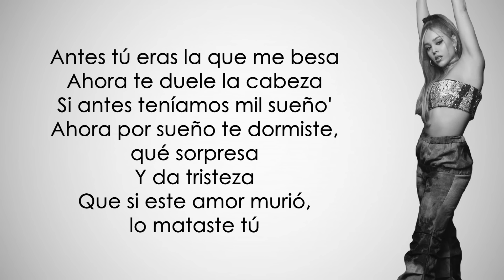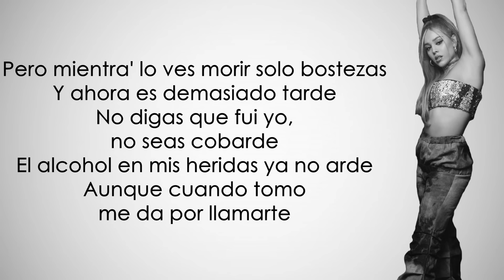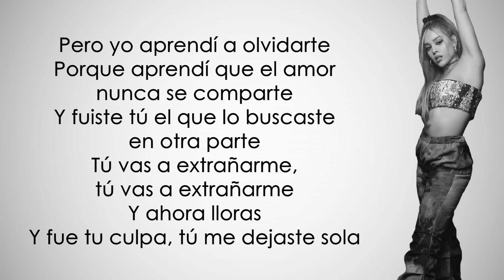Cali Y El Dandee, Danna Paola - Nada (Letra/Lyrics).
Letra de la canción:

Si yo te di todo y me diste nada
¿Por qué de la nada vuelves a aparecer?
Haciendo como si nada ha pasado
Devuelves el pasado y me vuelve a doler

Lloré en silencio, nunca dije nada
Pero nadando en lágrimas, casi me ahogué
Me enamoré de lo que me soñaba y desperté

Pero yo aprendí a olvidarte (Olvidarte)
Porque aprendí que el amor nunca se comparte
Y fuiste tú el que lo buscaste en otra parte
Tú vas a extrañarme, tú vas a extrañarme
Y ahora lloras
Y fue tu culpa, tú me dejaste sola

Lonely
Sola, sola
I am so lonely
Sola, sola
I have nobody for my own

Lonely
Sola, sola

No te dejé sola, nos dejaste tú
Y hoy con tu mentira vivo un déjà vu
Que no me hayas visto no es que no lloré (No)
No quería que vieras y apagué la luz

Te diré
Que hoy me huele a engaño hasta tu perfume
Y hace más de un año que yo me enteré
Cuánto me ha dolido, no te mentiré

Antes tú eras la que me besa
Ahora te duele la cabeza
Si antes teníamos mil sueño'
Ahora por sueño te dormiste, qué sorpresa
Y da tristeza
Que si este amor murió, lo mataste tú

Pero mientra' lo ves morir solo bostezas
Y ahora es demasiado tarde (Oh)
No digas que fui yo, no seas cobarde (No)
El alcohol en mis heridas ya no arde (No)
Aunque cuando tomo me da por llamarte

Pero yo aprendí a olvidarte (Oh-oh-oh-oh)
Porque aprendí que el amor nunca se comparte (Nunca se comparte)

Lonely
Sola, sola

Lonely
Sola, sola

Lonely
Cali y El Dandee, yo'

EL GURÚ